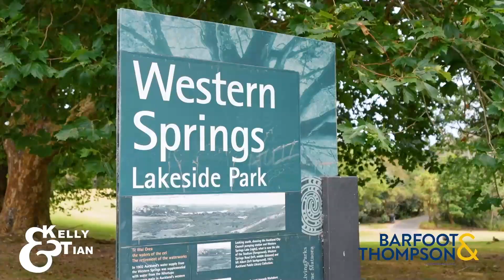【Part 1/5】5 Mountain View Road, Western Springs - Kelly & Tian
Timeless View, Effortless Entertaining

Holding pride of place in one of Auckland’s blue-chip locations, It is surrounded by the Western Springs Reserve, Fowlds Park and Chamberlain Park Golf Course. This impressive brick and weatherboard residence is a haven for families.
It enjoys a distinct sense of serenity despite its proximity to St Luke’s Shopping Mall and the Morningside town centre. It’s in the zone for the two of the most sought after schools in town, the Mt Albert Grammar and Western Springs College. With a walking distance to the train station and a short drive to the motorway, the rest of the city is also within easy reach.
Incredibly sunny and inherently warm, the home features 5 generously-proportioned bedrooms and three well-appointed bathrooms. The master bedroom also enjoys a stunning view of Waitemata Harbour.
The open-plan kitchen/dining space is complemented by a good-sized lounge and a family room, while large windows bathe the home in natural light. It is truly an entertainer's dream with the excellent indoor/outdoor flow from both dining and family room providing a strong connection to the outdoors.
Outside, the fully fenced garden offers undeniable flexibility and privacy, with paved areas and a sheltered deck providing a variety of outdoor entertaining spaces. Enjoy your favourite meal with family and friends as you watch the beautiful sunset, or unwind after a long day with a soak in the private spa!
It's fair to say that properties in the street seldom reach the market. The convenient location, the peaceful street, and the quality of the surrounding homes ensure residents are loath to leave, holding tight to their properties and remaining tight-lipped about the endearing features of the area.